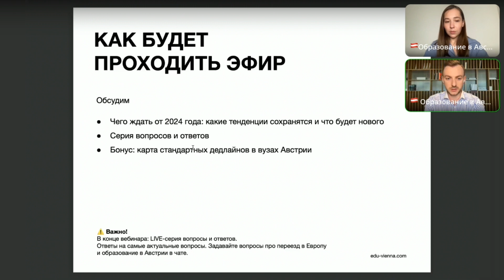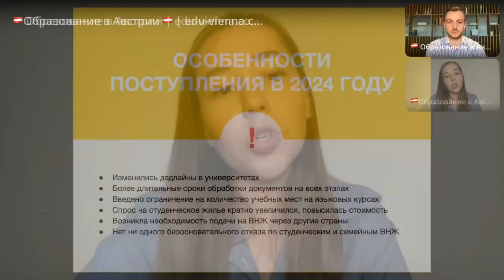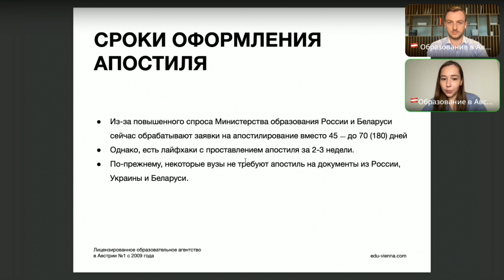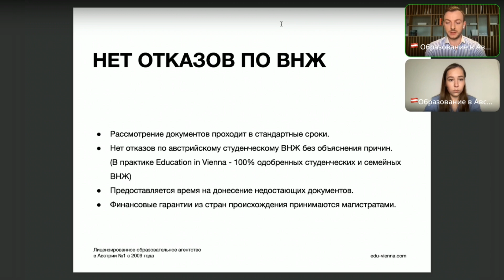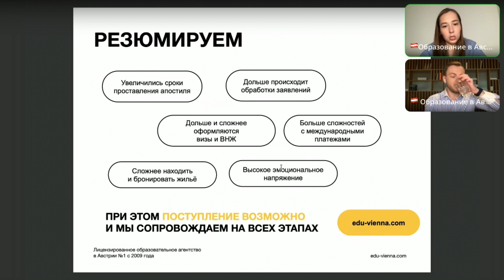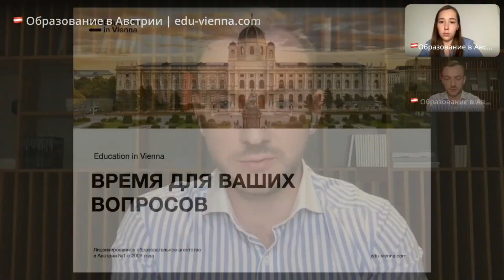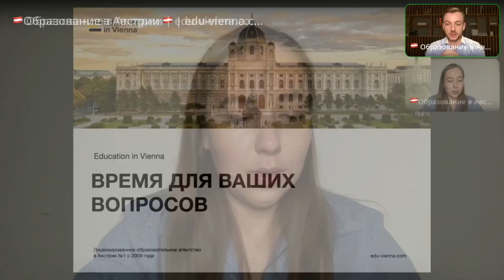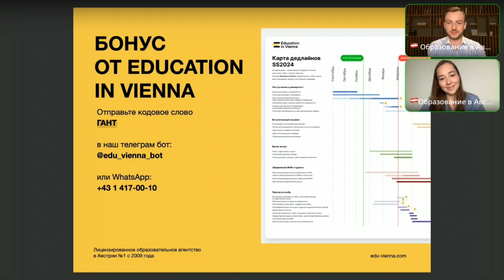Как переехать в Австрию в 2024 году, поэтапный план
Мы помогаем поступить в любой университет Австрии за 6-12 недель.
Скачайте бесплатный гайд «7 важнейших шагов для поступления в университеты Австрии» ➤

00:00 Начало
01:14 Кто мы? Education in Vienna
01:47 Спикеры
02:26 Лицензия
03:02 2024: Что важно знать?
03:28 200+ специальностей на немецком и английском
04:57 Программы с гарантией получения оффера из вуза
08:16 Возможность подавать документы дважды в год
10:18 Нет возрастных ограничений
12:47 Доступная стоимость учебы - 747 евро в семестр
13:44 Особенности поступления в 2024 году
20:28 Сложности при получении языковых сертификатов
25:31 Сроки оформления апостиля
28:28 Заказ перевода в Австрии, а не в своей стране
30:46 Более тщательная обработка заявлений университетами
36:45 Оплата регистрационных взносов в общежития и университеты
38:56 Отправка и получение документов из Австрии по почте
39:41 Ограниченное количество мест в студенческих общежитиях
41:17 Нет отказов по ВНЖ
44:10 Подача документов из третьих стран
45:33 Сложности с планированием визитов во все инстанции
48:33 Напряженный эмоциональный фон из-за ложных опасений
50:59 Очная регистрация на курсы и в большинство вузов
55:29 Семейная релокация в Австрию через образование
56:36 Резюмируем
1:01:35 Отзывы
1:02:06 Личное и индивидуальное сопровождение на всех этапах
1:01:35 Отзывы
1:03:52 Консультация с экспертом
1:05:48 Время для вопросов слушателей
1:36:28 Бонус для слушателей: карта стандартных дедлайнов в вузах Австрии.